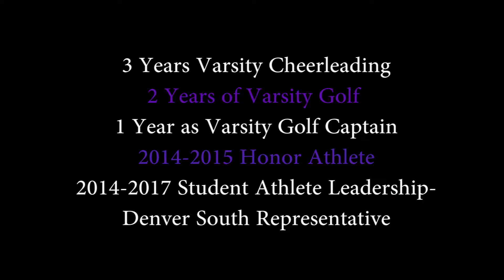Marlee Smith - WJMC 2017 Intro Video